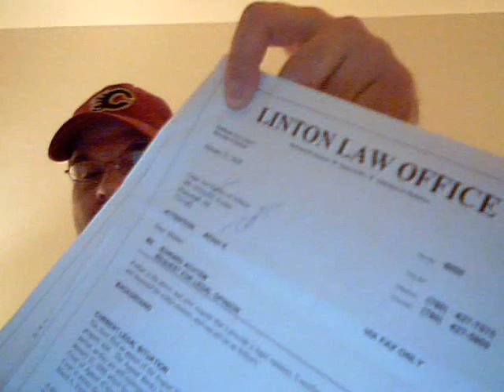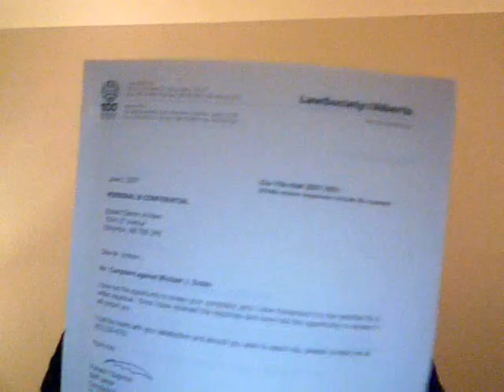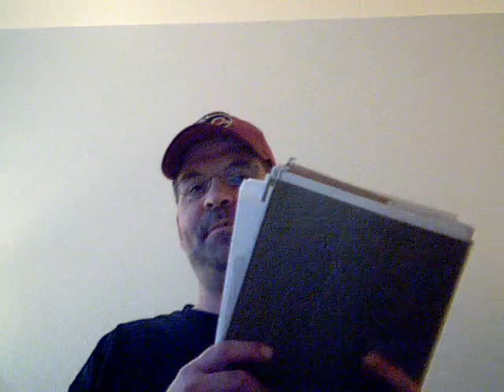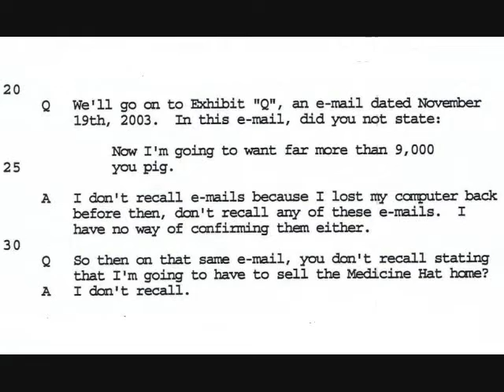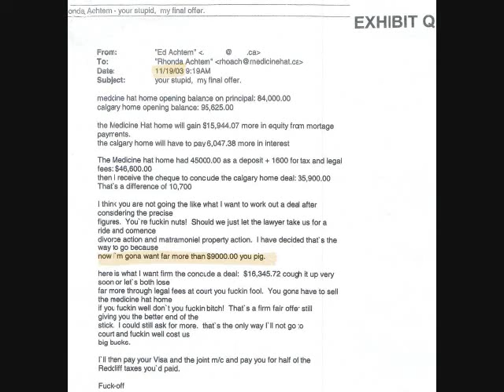Exhibit Q AMBUSH & LawLIARs Pack of Lies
Rhonda Sails's Ambush of Exhibit Q. I was ambushed with fresh new Exhibits M to R that could not be adduced into Trial. Justice Horner did not want me knowing what these Exhibits were before having to answer to them. Karen Horner assaulted me for My medically documented memory funtion and recent recall problems caused by MS-Muliple Sclerosis. She let Rhonda Sails ambush me in the Witness Box and refused to allow me to view the Exhibits before having to answer to them.

Justice Horner did not want me knowing about new Exhibits before having to answer to them. She made certain I was confused.

Karen Horner did not Respect me as a Witness and Evidence. She deprived me of the Law - "An Act Respecting Witnesses & Evidence", The Canada Evidence Act states:

Notice of production of book or document

28. (1) No copy of any book or other document shall be admitted in evidence, under the authority of section 23, 24, 25, 26 or 27, on any trial, unless the party intending to produce the copy has before the trial given to the party against whom it is intended to be produced reasonable notice of that intention.

Not less than 7 days

(2) The reasonableness of the notice referred to in subsection (1) shall be determined by the court, judge or other person presiding, but the notice shall not in any case be less than seven days.

Karen Horner stepped over the Alberta Rule of Court 158.5(1)(e). Because Rhonda Sails's Exhibits M to R were never produced into the action